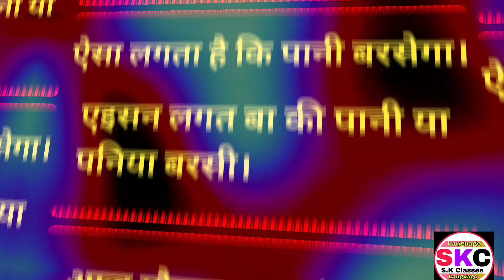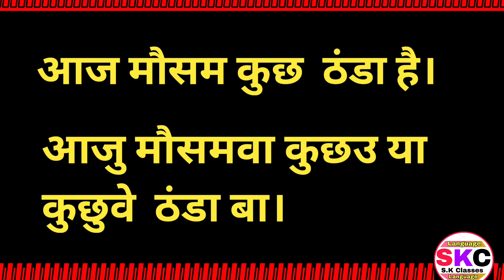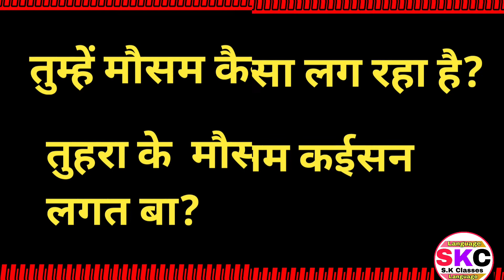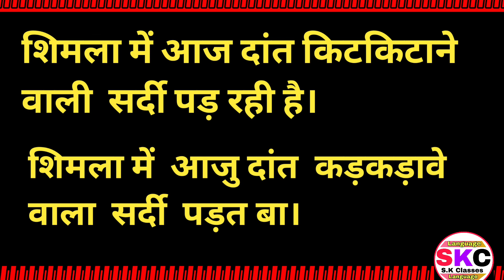How To Learn Bhojpuri Language Through Hindi/How To Speak Bhojpuri Fluently And Confidently/Part 13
In this video I told how to speak bhojpuri language easily.

BhojpuriLanguage In Hindi
Bhojpuri Bhasha Sikhe
Bhojpuri Bolen
Bhojouri Language Knowledge
Bhojpuri Language Knowledge
Bhojpuri Speaking Course In Hindi

भोजपुरी के सभी वीडियो एक साथ देखने के लिए हम आपको लिंक दे रहे हैं